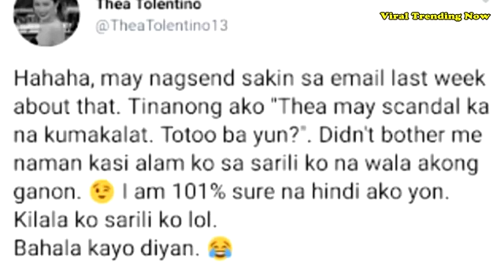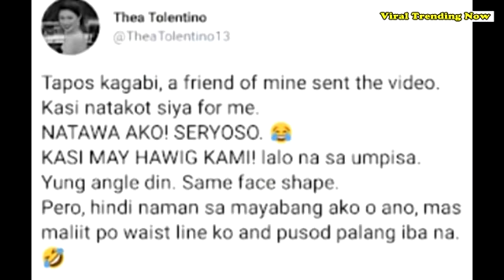Thea Tolentino Alleged Viral Video Scandal?